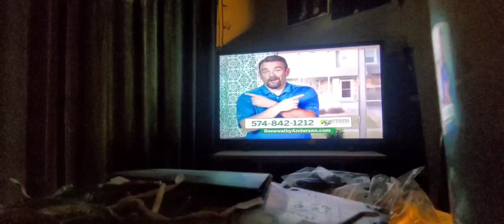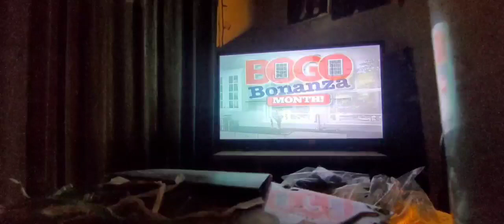Renewal By Anderson Bogo Bananza Month.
Renewal By Anderson Bogo Bananza Month two minute commercial.